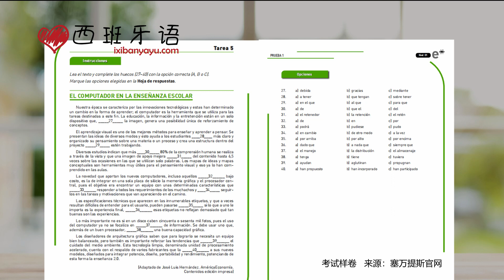DELE C1明明提前到却被告知迟到，改变考试“策略”顺利通过考试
今天和大家聊聊为什么我当初去参加DELE C1考试，明明我认为提前到了，结果老师却告诉我迟到了，一脸懵的我也根本无法静心答题，改变了哪些考试“策略”并顺利通过考试~~
补充一句：因为视频内所讲述的原因，我手机当时显示的是8:10，但实际当地时间是9:10 😂

微博：爱西班牙语
微信：ixibanyayu
B站：i西班牙语